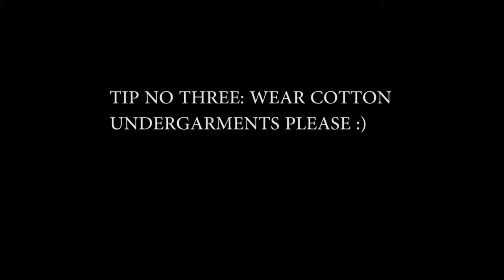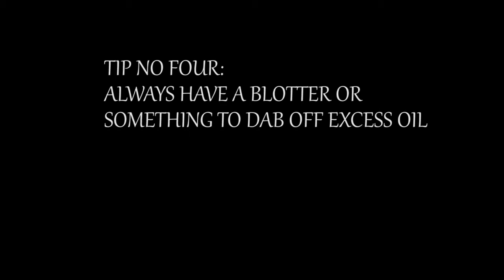|| The right undergarment and other essentials to take you through the heat!!!!!!!!!!!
Today on Kaylah Uncensored , im giving you 5 tips to stay fresh this season, Its really hot in Lagos now . I hope this helps .